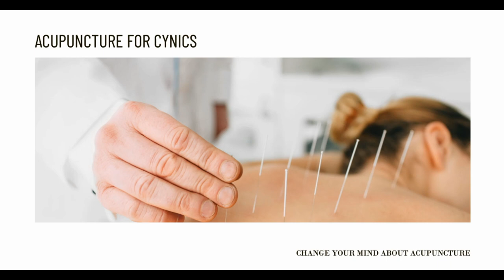Can Acupuncture Help with My Depression